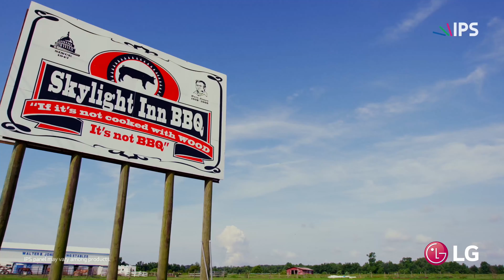LG 4K HDR DEMO VIDEO ULTRAHD FOR OLED TV 2160p